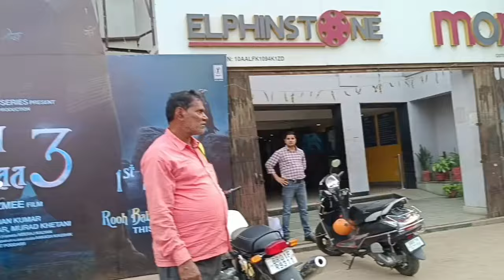आज से शुरू हुआ छठ महापर्व नहाय खाय🥰🙏| छठ नहाय खाय की विधि| छठ पुजा 2024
छठ महापर्व || छठ|| छठ पूजा|| पूजा|| छठ पर्व|| छठ कैसे होता है|| छठ नहाय खाय की विधि|| chhath Puja vlogs|| chhath|| chhath kaise hota hai || village vlogs|| desi video|| bihar vlogs|| bihar|| chhath nahaye khaye||  छठ नहाय खाय||

Chhathpuja Celebrations at Patna Ganga Ghat, Bihar: A Must-Watch!

यह त्योहार, जो ज्यादातर उत्तरी भारत में मनाया जाता है. इसमें सूर्य देवता की उपासना की जाती है. छठ पूजा एक सांस्कृतिक परंपरा है जो संतुलन, पवित्रता और भक्ति का वर्णन करती है. सूर्य को स्वास्थ्य, धन और सफलता का देवता माना जाता है.